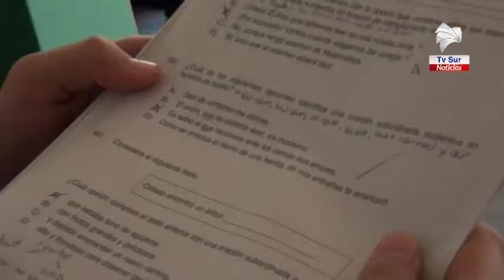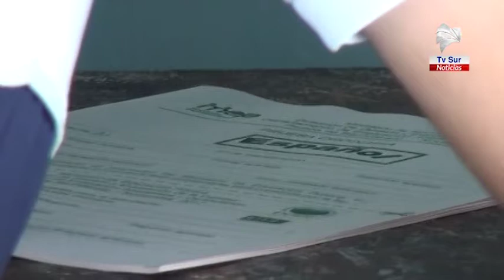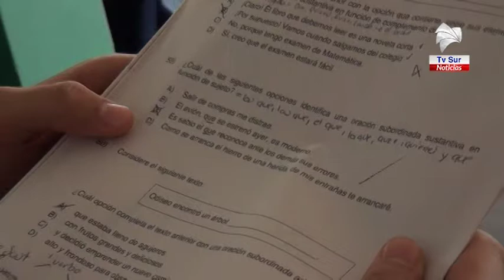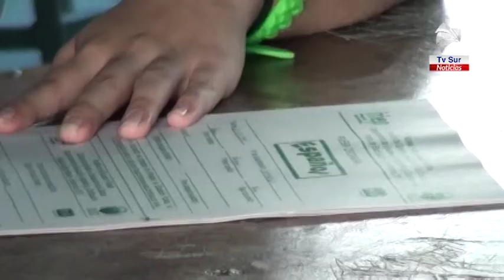Ya están las fechas para la aplicación de pruebas de Bachillerato por Madurez